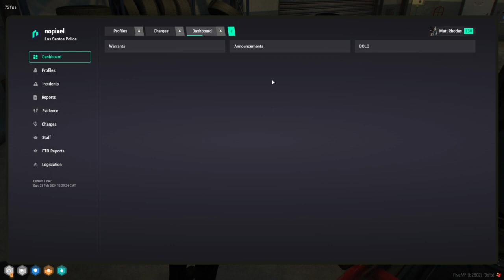Curvyelephant Feb 25, 2024 | NoPixel 4.0 7/7